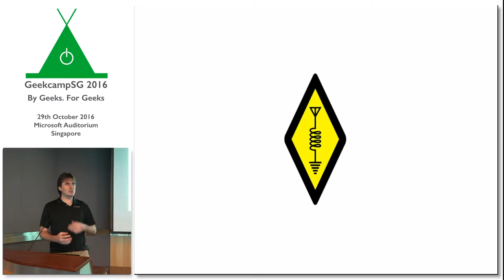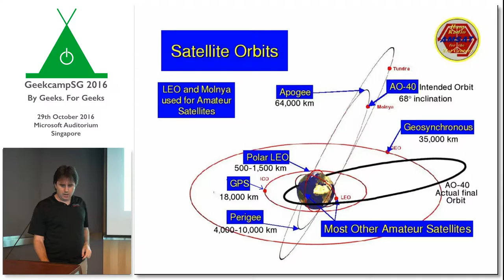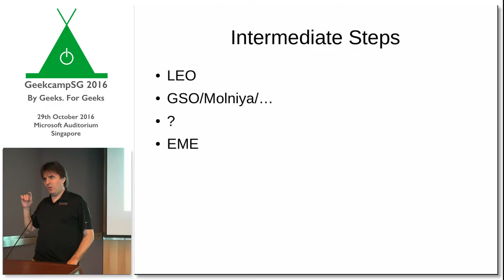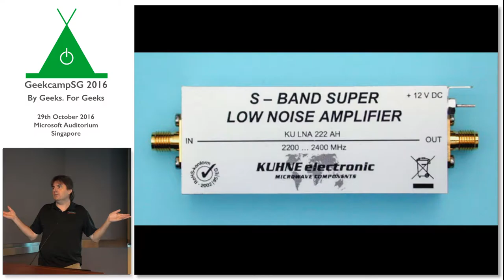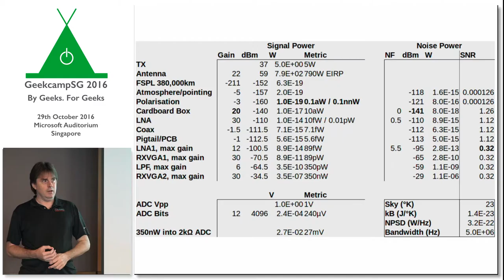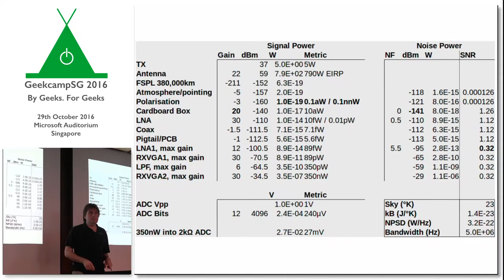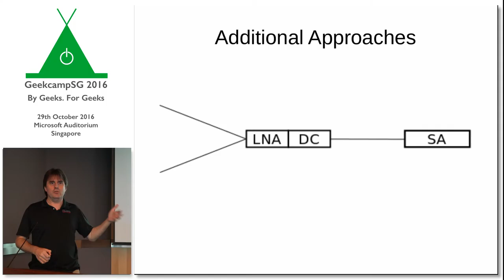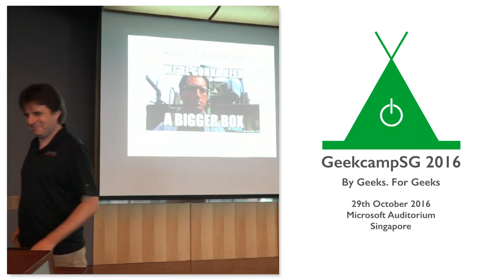An Unexpected Use for a Cardboard Box: Listening to the Moon - GeekCampSG 2016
Speaker: Roland Turner

At last year's Geekcamp.SG I spoke about amateur satellite communication, my intention to build an automated tracker to simplify the process, and my longer term objective of communicating via the Moon. The tracker is now built and working but, in the best tradition of side-projects spawning their own side-projects, I have since realised that the tracker has direct application to Earth-Moon communication when combined with ...a cardboard box.

I am not making this up.

Come and hear how this insane experiment will work (or, if I am very lucky, did work).

This talk was recorded at GeekCampSG 2016 on 29 September 2015.